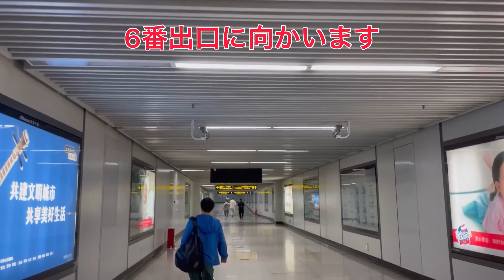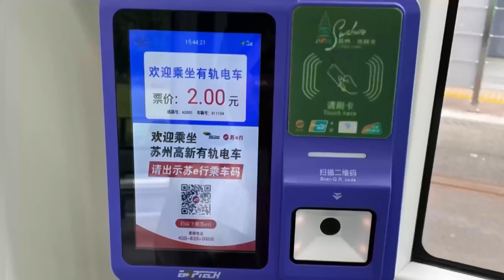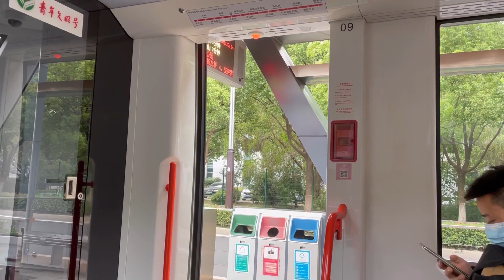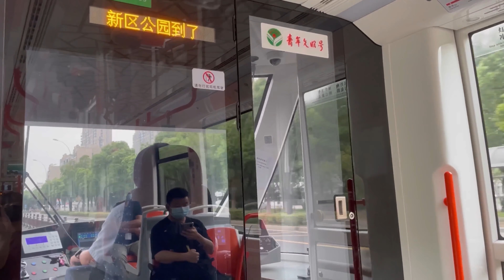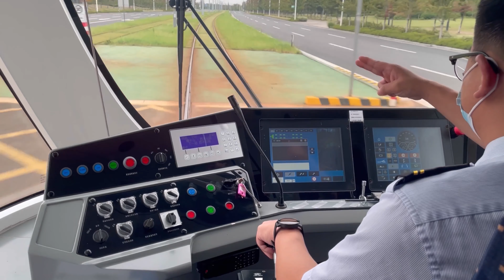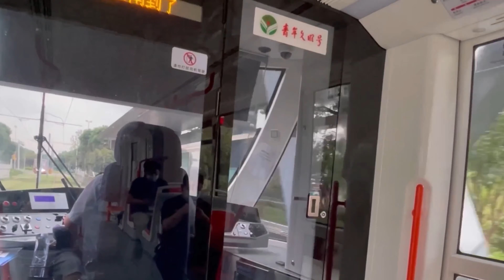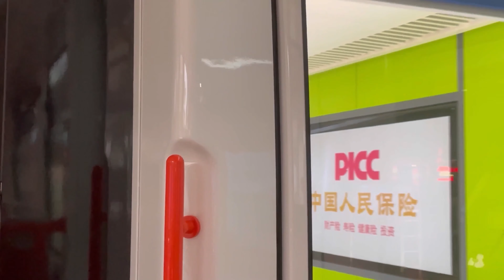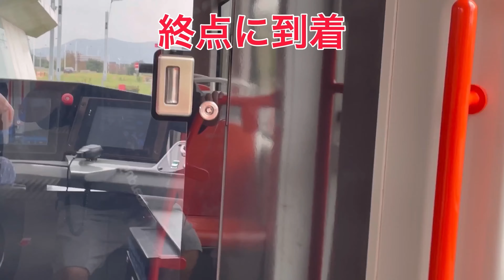Weiちゃん散歩 #16 蘇州の路面電車(有軌電車)に乗ってみよう